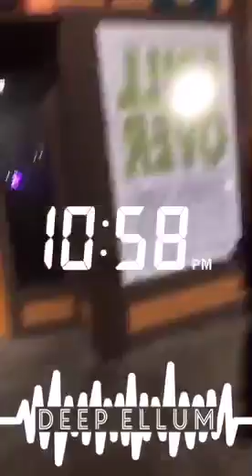Feb 27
Alison wonderland Dallas